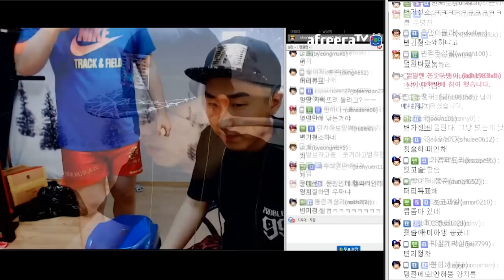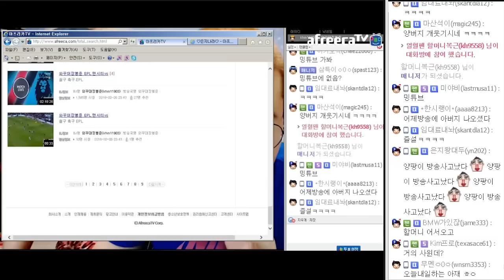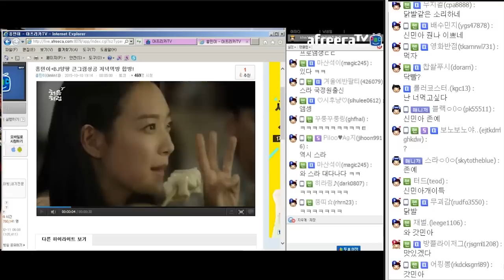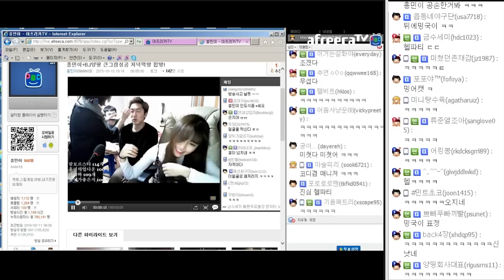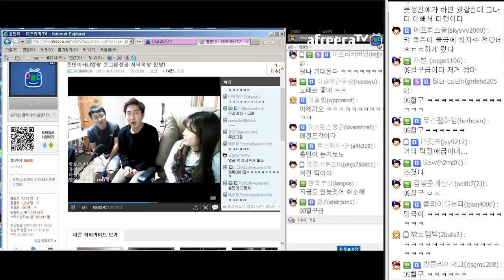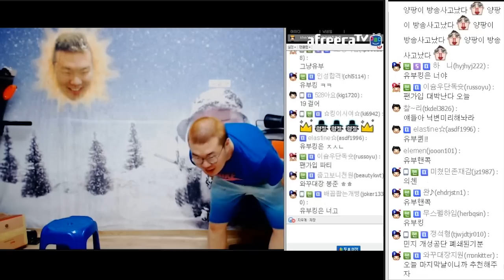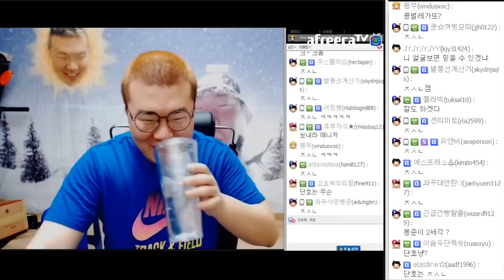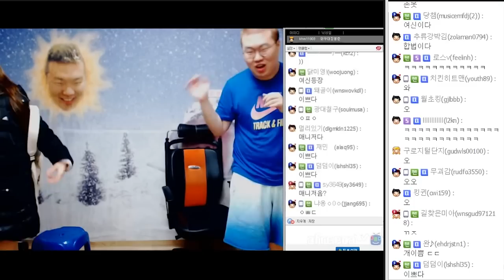역대급 게스트 탐구하기.. 봉준&흥민 (16.02.12 #11)